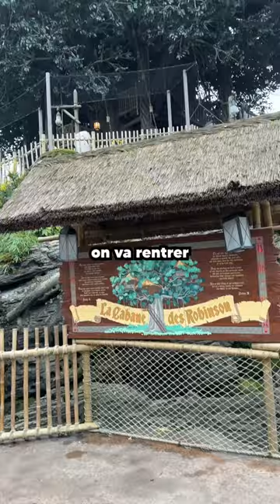3 « fausses » attractions à Disneyland Paris !!!